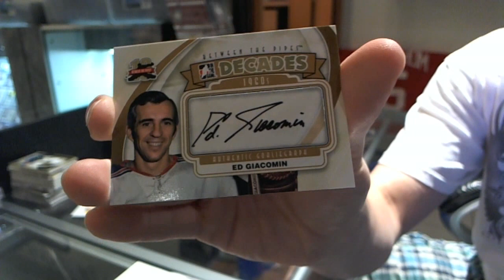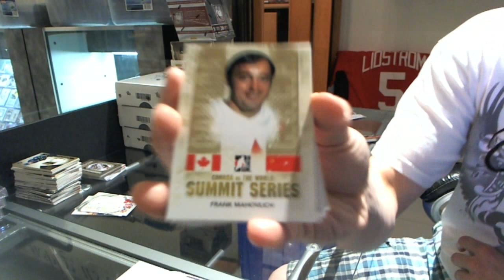11-12 Canada vs the World & BTP Hockey 2 Box Break - C&C #912